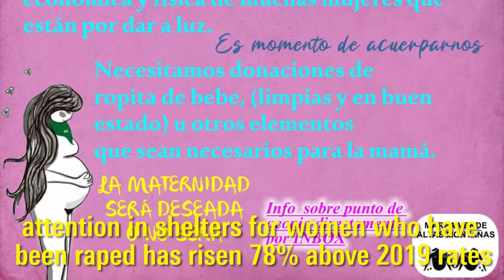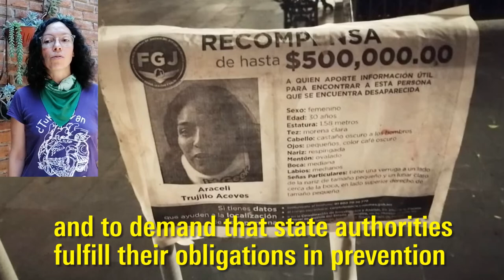Corona Chronicles Feminismos from Mexico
Coronavirus is affecting everyone and transforming our daily lives. Although the long-term effects of the epidemic are not yet clear, its impact is already being felt in all areas of society. In particular, the effects on women's lives and LGTBI people are even more evident in relation to the increase in violence, the multiplication of the care workload, economic and housing vulnerability, among others.

This is an opportunity to open and deepen debates on a variety of topics: austerity policies, health systems, international trade policies, political power structures and global economic processes, food systems and the construction of alternatives. Above all, the situation raises questions around our understanding of solidarity and responsibility. In this internationalist initiative of chronicles about the pandemic - "Corona Chronicles" -, our allies in different countries share their experiences.

This special series of Corona Chronicles from the perspective of feminisms in Latin America narrates the experience of the pandemic from the standpoint of women and LGTBI people, focusing on the specific problems and alternatives of different countries, emphasizing the economy of care and reproductive work, debt, violence, new conservatism, among other phenomena that we have to face.

We carry out this work from the Latin America Feminisms program of the Rosa Luxemburg Foundation, which seeks to strengthen the dialogues between feminist and LGTBI organizations in the region, and promote regional debates that promote the demands and reflections from different expressions of the feminist movement.

Amanda Ramos, Orizaba Veracruz, Méxiko. Member of Marea Verde Altas Montañas.